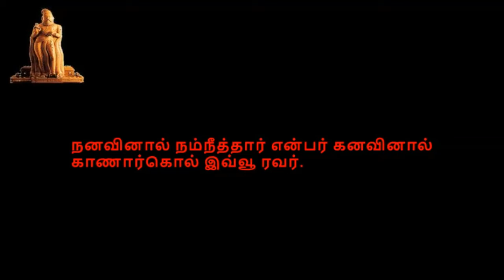Thirukkural, திருக்குறள், குறள் 1211-1220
திருக்குறள்,  காமத்துப்பால், அதிகாரம் 122, கனவுநிலையுரைத்தல்,  குறள் 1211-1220